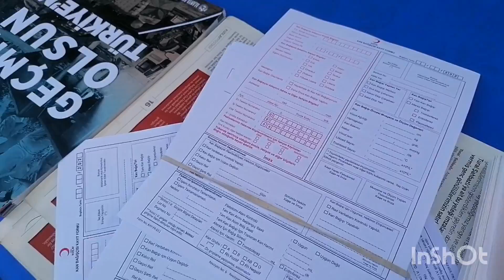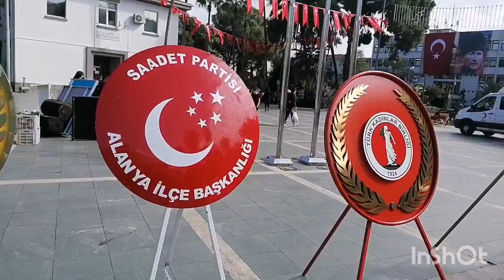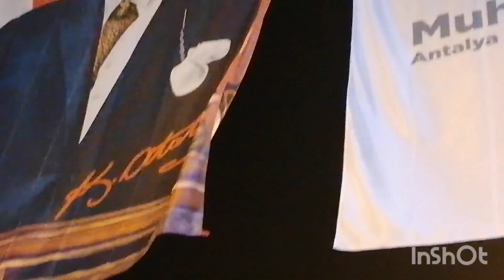Три мэра в один день. Или как празднуют День Победы в Турции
Посмотрев это видео вы узнаете как празднуют день Победы в Турции. С самого утра до позднего вечера
Всем привет, меня зовут Лара.
Я простая пенсионерка из России. Много лет мечтала переехать на ПМЖ в Турцию и, наконец, решилась.
Находилась в Турции в режиме тестирования - 2 разрешенных месяца. Хотела понять то ли это, о чем я так долго мечтала.
Переезжать я собиралась одна: без знакомых, без родных. Но получилось не так😁
Свое знакомство с жизнью у моря я начала с Анталии. Но уже через пару недель переехала  в Аланию и,конечно, в Махмутлар. Все посмотрела и попробовала сама и ,конечно, буду делиться всеми открытиями с вами!

На моем канале найдете видео о моей подготовке и жизни в Турции.
Я буду рассказывать про интересные места, про все, что интересно мне и, думаю, интересно вам.
Это будет самый честный канал о жизни в Турции со всеми достоинствами и недостатками. Во всяком случае, я этого очень хочу.

Если вам понравятся мои видео-поддержите меня
- комментарий
- отправьте ссылку друзьям и близким

Российские пенсионеры в Турции
Как живут российские пенсионеры в Алании
Как живут российские пенсионеры в Махмутларе
КАК ЖИВУТ РУССКОЯЗЫЧНЫЕ ПЕНСИОНЕРЫ В ТУРЦИИ
В ТУРЦИЮ НА ПЕНСИЮ